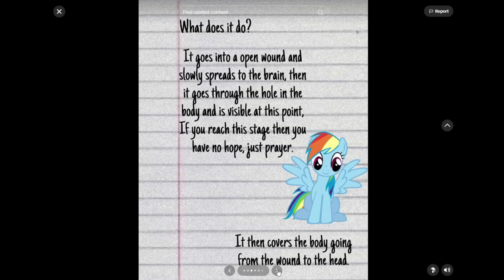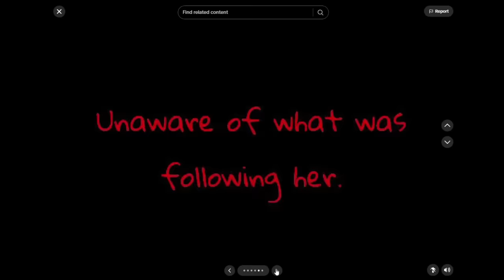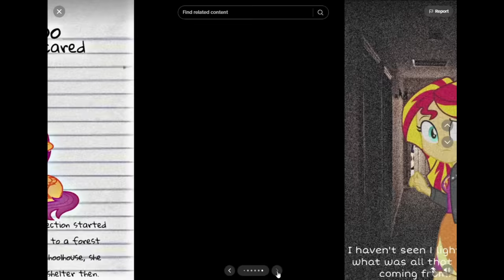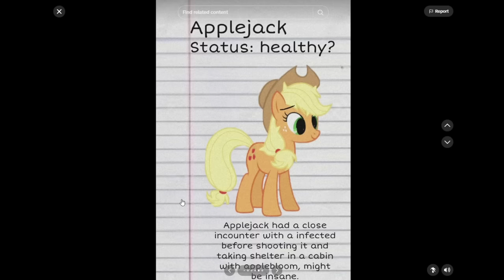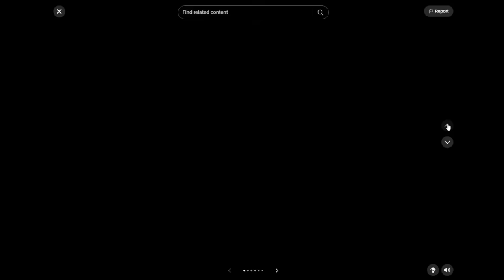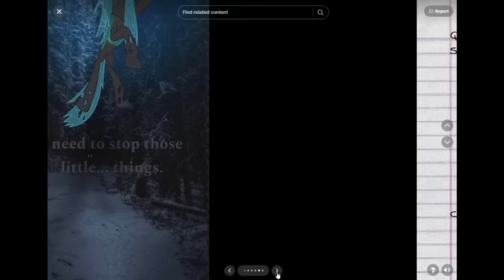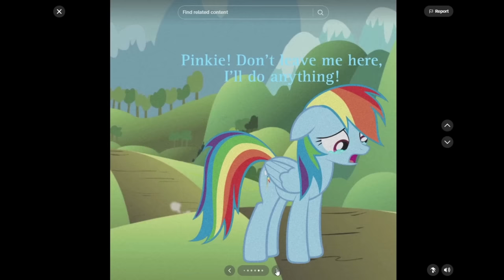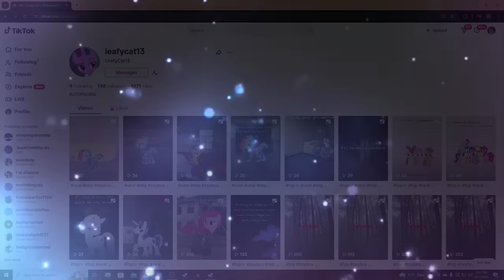Autophobia (MLP Horror)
this one has some similarities to a lot of others ones
but by all means its not bad, the story is pretty alright
a lot of ponies drop like flies one by one unfortunately

Discord server!

-Social Media-